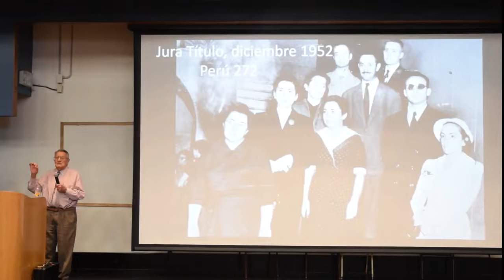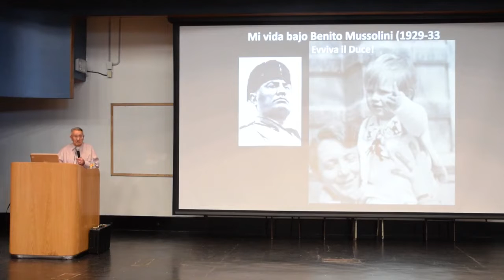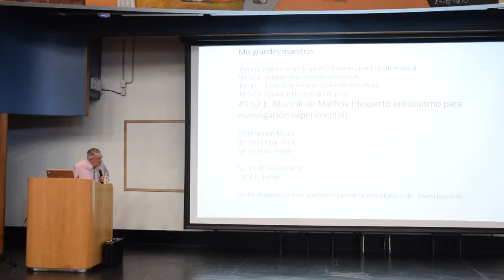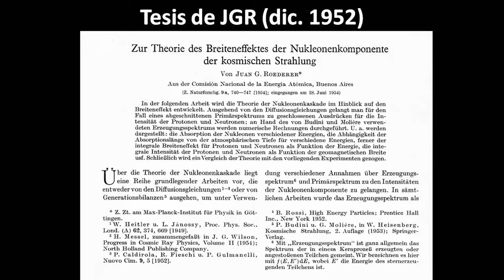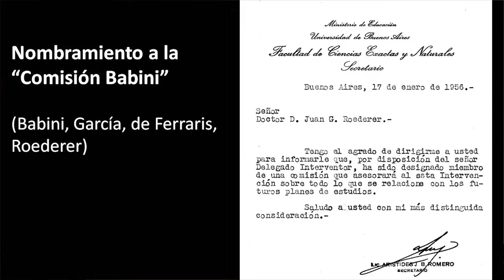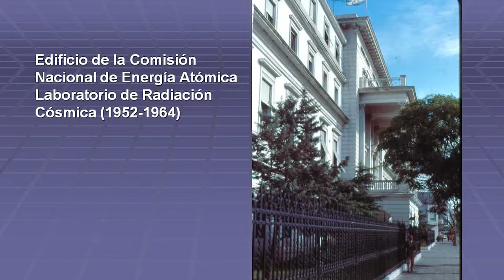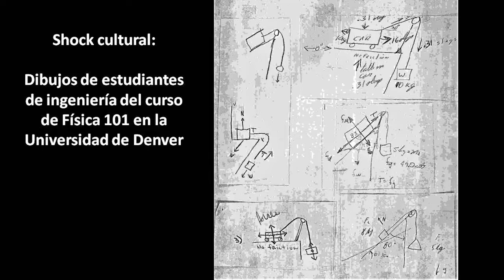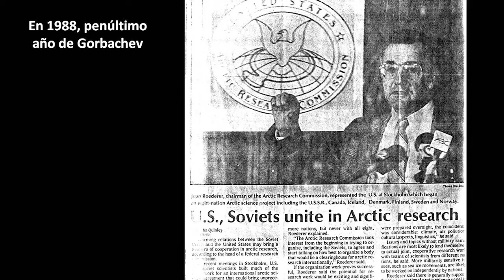Juan Roederer: Coloquio homenaje